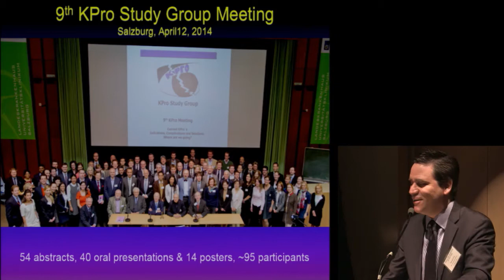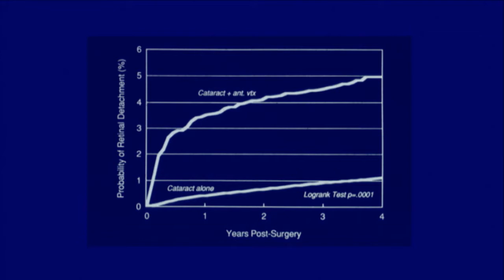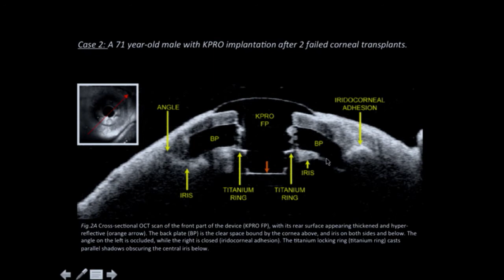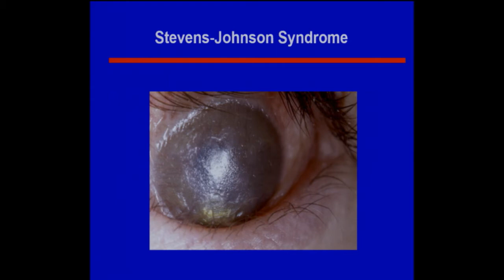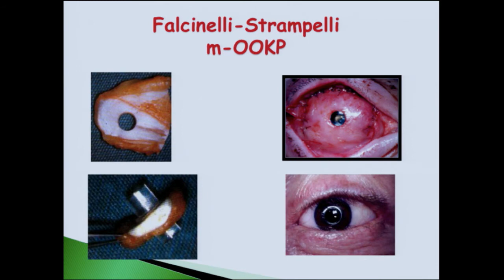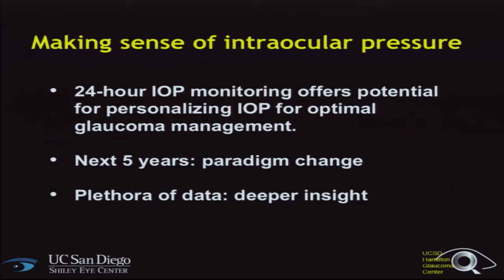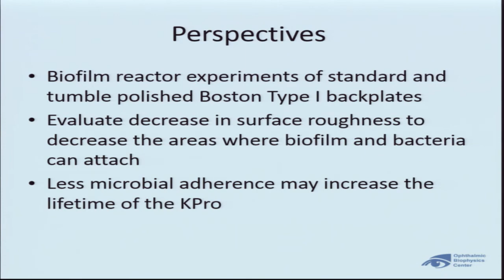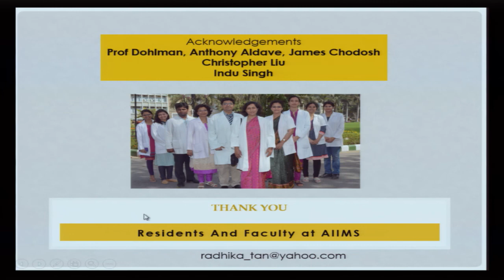KPro Study Group Symposium UCSD PreWCC 2015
The KPRO Study Group, together with the Cornea Society and Shiley Eye Institute, has put together a great PRE-World Cornea Congress KPRO Symposia. The Symposia was held at  the Shiley Eye Institute in San Diego on April 14 2015 preceding the World Cornea Congress.
 Among the topics discussed :
• Last 10 years of progress
• Complications
• New methods/Diagnostics
• MOOKP
• Type II KPRO
• New devices